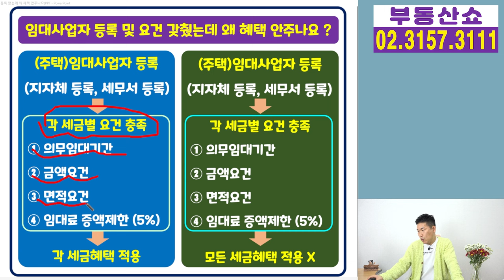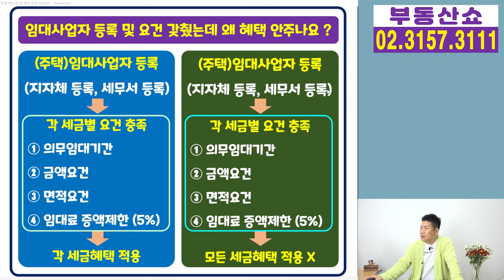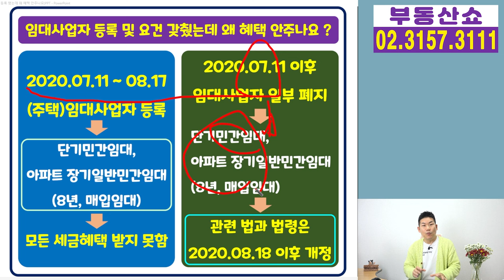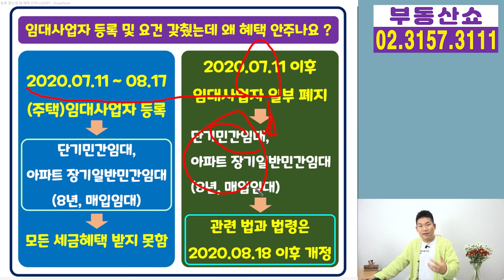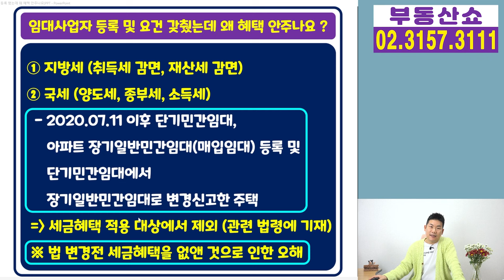임대사업자 등록도 됐고, 요건도 충족했는데 왜 세금혜택 안주나요?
주택임대사업자 등록도 됐고,
요건도 갖췄는데 왜 세금혜택을 받지 못하는지
물어보시는 분들이 있는데요, 그 이유와 함께
여러분이 주의하셔야 할 것 알아보겠습니다.